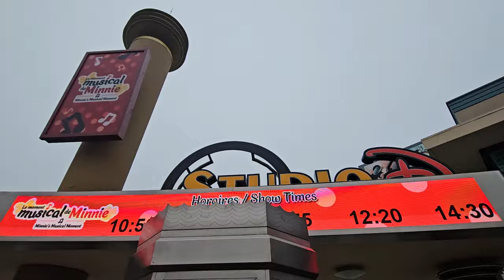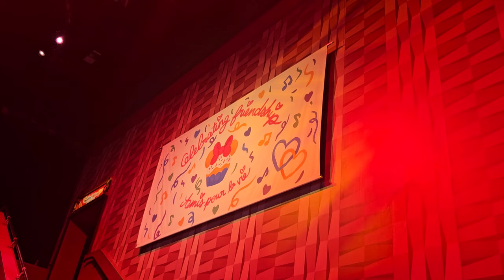Le Moment Musical de Minnie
Voici le nouveau spectacle qui à lieu dans le Studio D au Parc Walt Disney Studios.